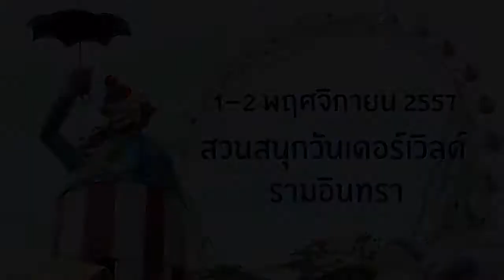MUSIC HOUSE + SPAWN BY MAMA [The Public Mansion/ Zweedz n' Roll/ Shadow Flare]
News : Cat Expo 01-02/ 11 /2014
Interview : SPAWN BY MAMA [The Public Mansion/ Zweedz n&#39; Roll/ Shadow Flare] Melody Of Life 8

ติดตามรายการ MUSIC HOUSE ได้ทาง VERY TV (TRUE 68/69)
ออกกาศทุกวันจันทร์ เวลา 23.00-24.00 น.
RE-RUN
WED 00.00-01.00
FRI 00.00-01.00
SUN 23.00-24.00